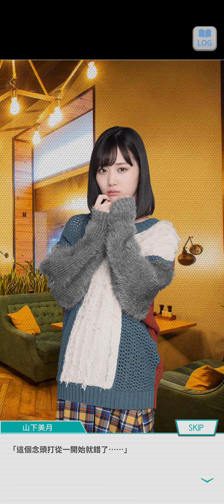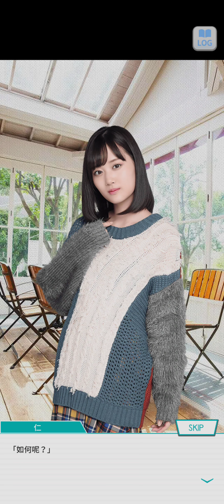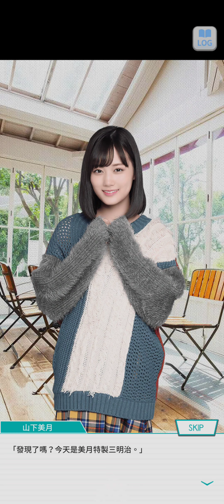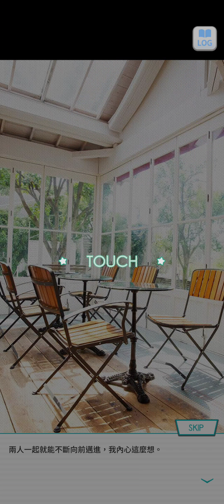99~220706乃木恋活動故事~4 每日不同戀愛的口味 --山下 美月-《憧憬的露臺》